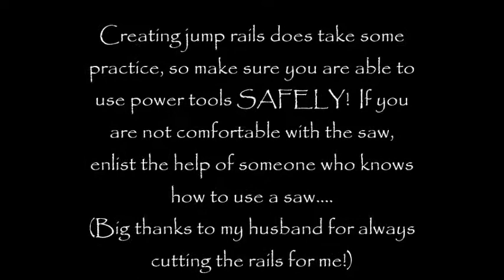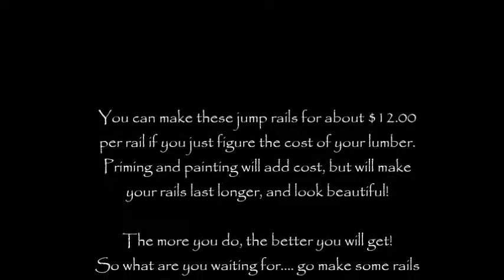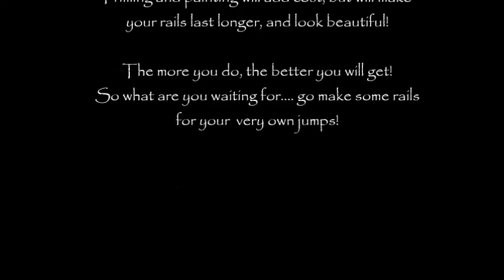How To Make Your Own Horse Jump Rails From 4x4 Lumber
How to make your own rails for horse jumps using 4x4 lumber.
When you are getting started, make sure you are completely comfortable using power tools, like a saw! It can be intimidating, but after a lot of practice, it gets easier. But when in doubt, enlist the help of someone who is comfortable working with power tools.

When you are making the rails, first choose how long you want your rails to be. In this video, the lumber is 4" x 4" x 10' long. Make sure you first secure the lumber to the surface you will be cutting it on. A large clamp is very helpful to keep the wood in place.

Once the wood is secure,  tilt the saw so the shoe (the base plate) is at a 45 degree angle, because this is the cut you will be making. Make sure the shoe (base plate) is secure so it won't shift on you while you are cutting.
When you make your cuts, you will go in about 1 inch, so you will be making 4 cuts, 1" wide along the entire length of the 4 x4.
Be sure to be safe while you are cutting, and wear safety goggles to protect your eyes.

Once your rails are cut you can sand them smooth, and then prime them (I like to use Kilz 2 primer) and then paint your rails whatever color you want them to be. By priming and painting your rails they will last a lot longer, and look beautiful!